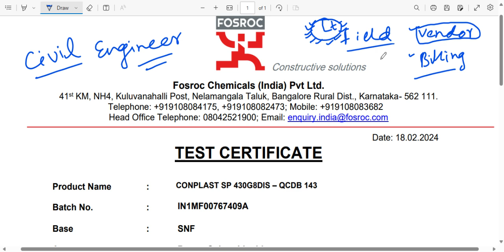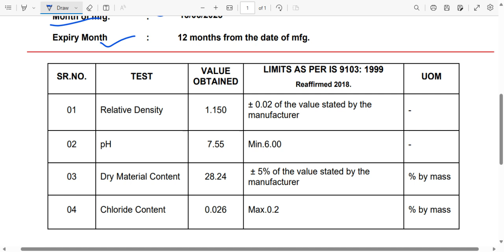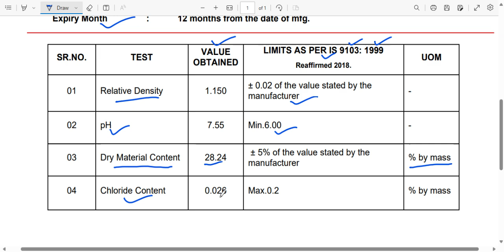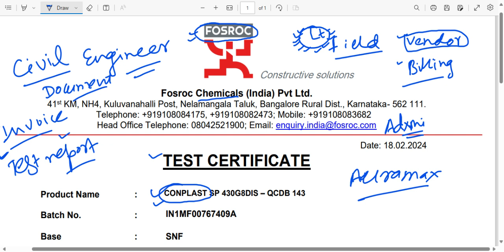Civil Engineering | Civil Practical gyan | Test certificate | Admixture | fosroc - complast